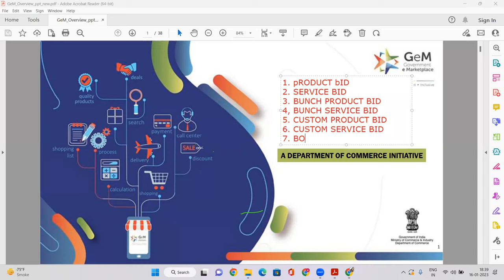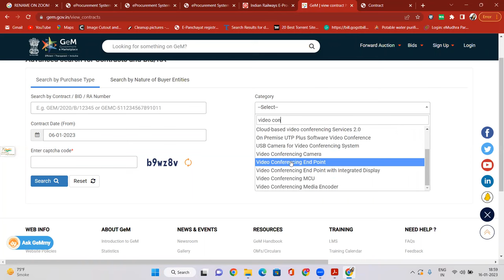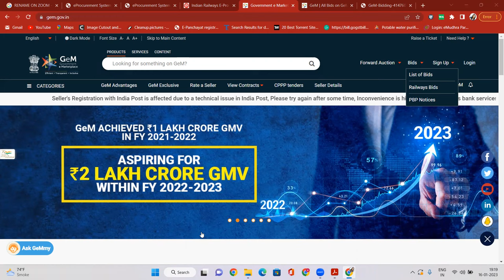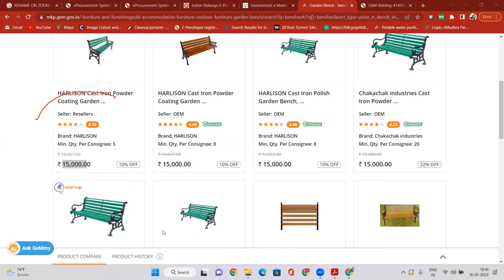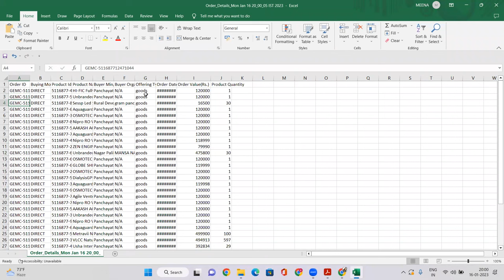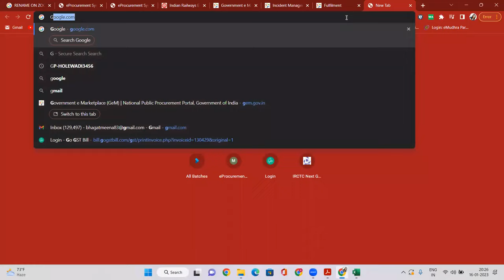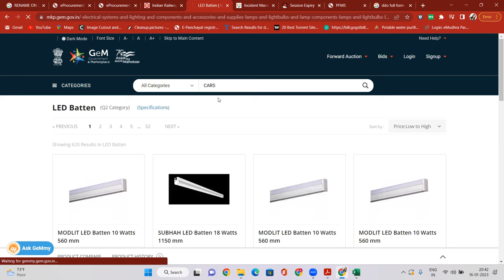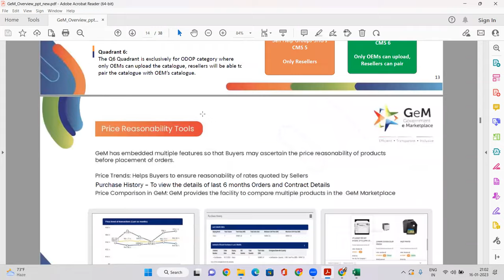GEM PORTAL COMPLETE INFORMATION I GEM PORTAL TRAINING I GEM ONLINE TRAINING